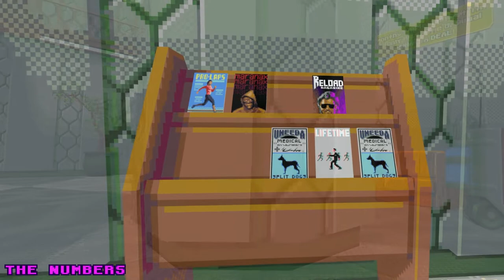The Numbers | COMPOUND Original Soundtrack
Reception and sales. Take a brochure on our Premium Vaccine Package™️

I made sure to keep the album away from ContentID, meaning that you can feel free to use any of the tracks in your own videos. If anyone runs into a ContentID issue with the music please let me know.